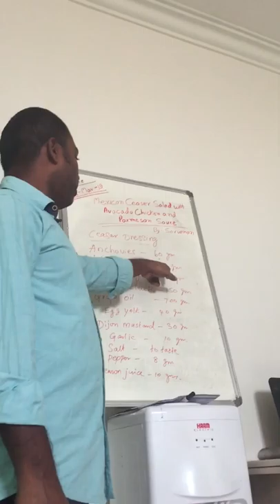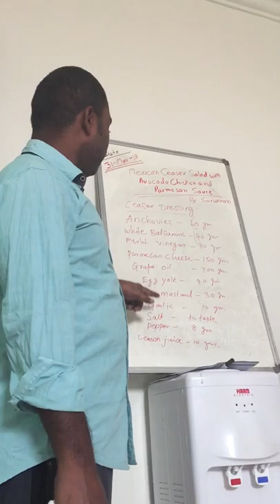Mexican Caesar Salad - Watch And Subscribe Please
View Of Making Mexican Caesar Salad

mexican caesar salad